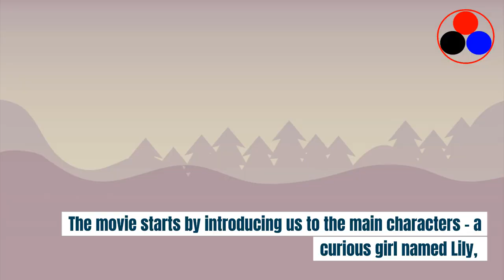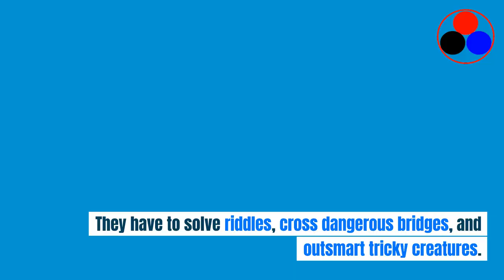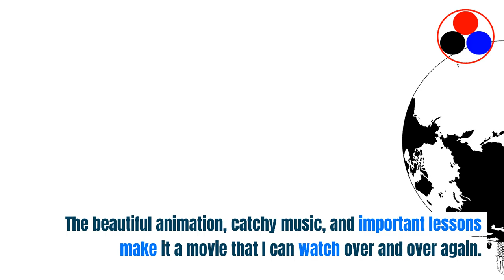Talk about my favorite movies in English - IELTS SPEAKING PRACTICE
Talk about my favorite movie in English
- Vocabulary about movies
- Learn a variety of new words
- Learn communicative English for IELTS tests and personal career
CONTENT:
My Favorite Movie: A Magical Journey on the Screen!
Hello, my young friends! Today, I want to share with you all about my favorite movie. Movies are like stories that come to life on a big screen. They take us on amazing adventures, make us laugh, and sometimes even teach us valuable lessons. So, let's get ready for a magical journey as I tell you all about my favorite movie!
My favorite movie is "The Magic Forest Adventure." It's a wonderful animated film filled with colorful characters, exciting quests, and, of course, magic! The movie tells the story of a brave group of friends who embark on a thrilling adventure in a magical forest.
The movie starts by introducing us to the main characters – a curious girl named Lily, a playful fox named Max, a wise owl named Oliver, and a mischievous squirrel named Sammy. Each character has a unique personality and special abilities, which they use to overcome challenges throughout the movie.
When Lily and her friends enter the magic forest, they discover a world full of enchantment and wonder. The trees talk, the animals have special powers, and there are hidden treasures waiting to be found. It's like stepping into a whole new world!
As the story unfolds, Lily and her friends face many obstacles and go on thrilling quests. They have to solve riddles, cross dangerous bridges, and outsmart tricky creatures. But they always stick together and use their strengths to overcome the challenges. It teaches us the importance of teamwork and friendship.
One thing I love about "The Magic Forest Adventure" is the beautiful animation. The colors are vibrant, and the details are incredible. I can see every leaf on the trees, every sparkle of magic, and every expression on the characters' faces. It feels like I'm right there in the magic forest with Lily and her friends.
Another reason why I love this movie is the music. The songs are catchy, and they make me want to sing and dance along. The movie has a theme song that is uplifting and makes me feel like I can do anything. Whenever I hear the music, it fills me with happiness and a sense of adventure.
"The Magic Forest Adventure" also teaches important lessons. It shows us that bravery, kindness, and believing in ourselves can lead us to great things. Lily and her friends learn to trust their instincts, help others in need, and always stay true to themselves. These are valuable lessons that we can apply in our own lives.
In conclusion, my favorite movie, "The Magic Forest Adventure," is a magical journey on the screen that fills my heart with joy and excitement. It's a story about friendship, bravery, and believing in ourselves. The beautiful animation, catchy music, and important lessons make it a movie that I can watch over and over again. So, my young friends, what's your favorite movie? Remember, movies are like dreams that come to life, taking us on incredible adventures and teaching us valuable lessons. Let's celebrate the magic of movies together.